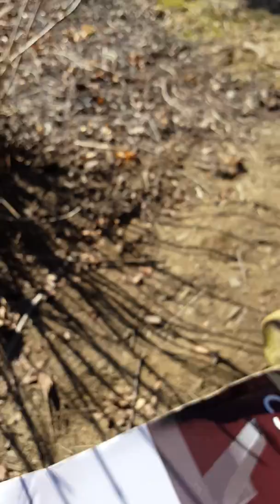Suprise for my channal